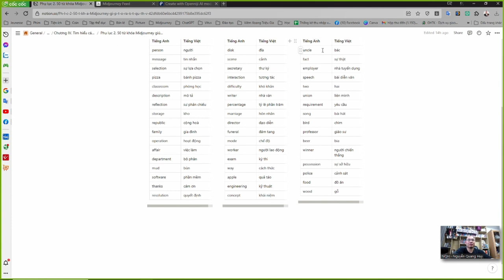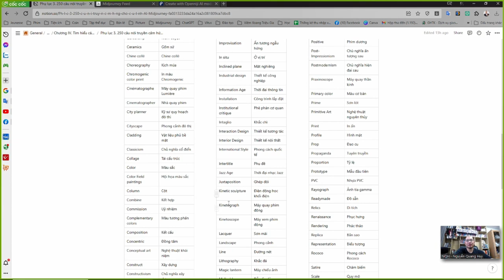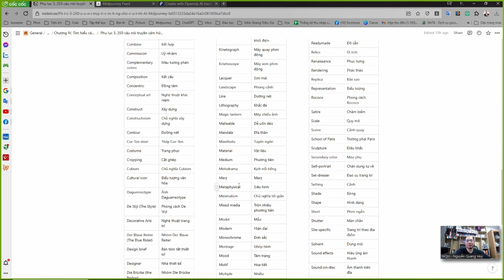Chương 4.13 300 Từ khóa thú vị - Nguyễn Quang Huy